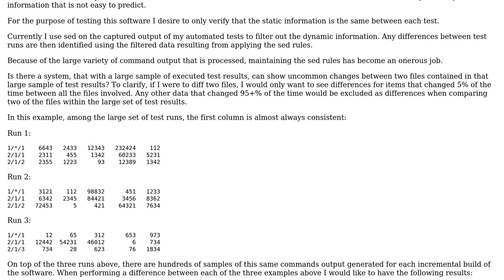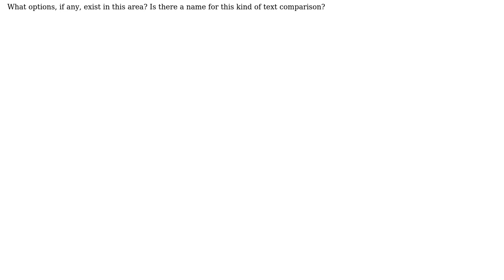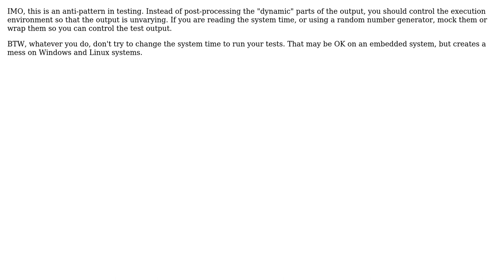Software Engineering: Learning system instead of using sed/replace for reviewing test results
With thanks & praise to God, and with thanks to the many people who have made this project possible! | Content (except music & images) licensed under CC BY-SA | Music | Images & others | With thanks to user kevin cline user Karl Bielefeldt user Jay and the Stack Exchange Network Trademarks are property of their respective owners. You are responsible for your own actions.